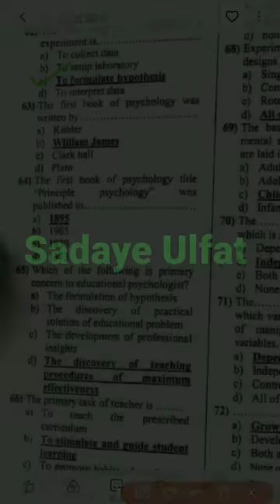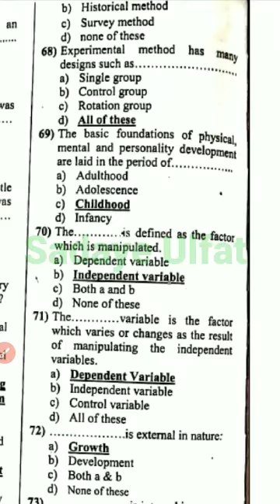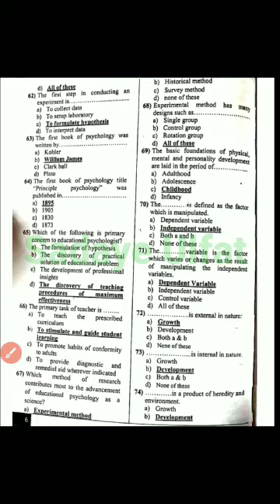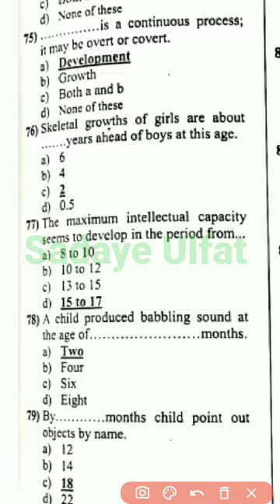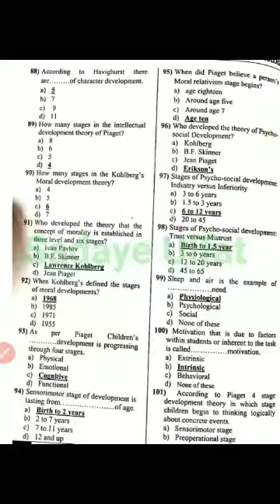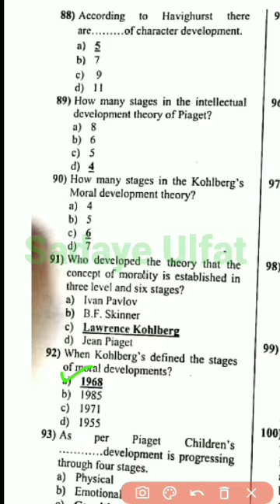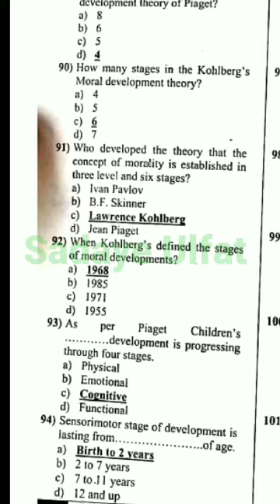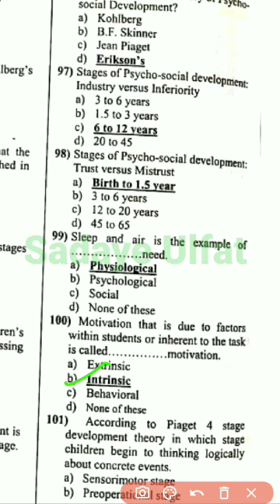PEDAGOGY MCQS for Etea, Nts, Cts, Ppsc, Ots, Css, PMS, Kppsc, Fpsc, and All kinds of Screening Test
I am Jihan Zeb Ulfat.
I work on youtube as an online Urdu Teacher.
In this this video PEDAGOGY MCQS of Screening tests and competative examination.

Fruitful for Urdu students of schools, colleges & university.

Jihan Zeb Ulfat
Your online urdu trainer.

صدائے الفت